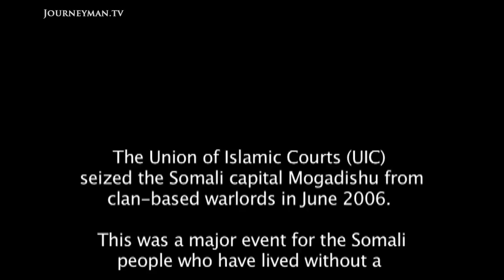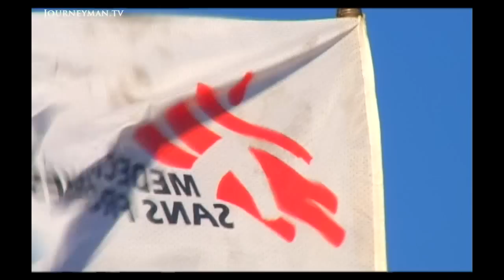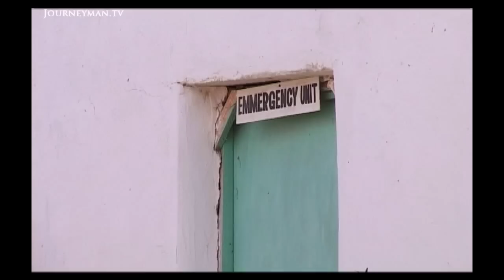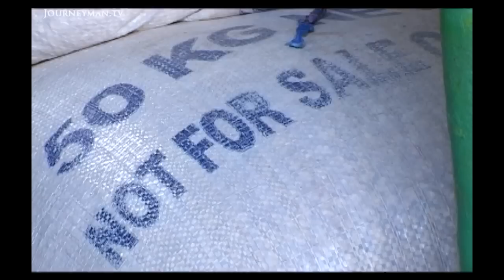Sharia Law Imposed On Anarchic Somalia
A State of Need: Somalia, a country without government. A nation without a state in 2006.

After years of conflict and isolation, Somalia found itself in turmoil in 2006. During a period of intense drought and subsequent flooding, much of the country was under the control of the Union of Islamic courts, who imposed Sharia law and a new conflict with Ethiopia.

"The gun is the authority here - The AK47", says a displaced Somalian. Yet after 15 years of clan-based fighting, an organisation emerged to exercise law from the country's capital. In 2006, the Union of Islamic courts beat factional fighting out of Mogadishu. Suddenly, foreign food aid began to circulate into and out of the city. A new type of order and security was established.  The aims of the Islamic group were far reaching, aiming "beyond peace", and looking to a future of social services that meet the requirements of the thousands of starving and displaced Somalians. But with the country in a critical state after a catastrophic drought and famine, the impending conflict declared with Ethiopia is an ill omen for a wounded population. Whatever the outcome for the fledgling court instigating Sharia law and Jihad, UN humanitarian official Philippe Lazzarini hopes for continued aid: "We really hope if [war] is the case, to allow these people to get necessary assistance, protection, and their human dignity to be respected."

The New Humanitarian - Ref 6104